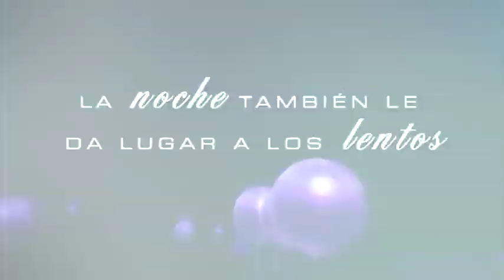REVOLUCION RETRO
LIBERTAD